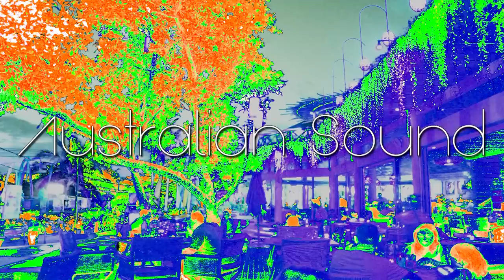Declan O'Grady - Summer [AUSTRALIAN SOUND]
Aᴜsᴛʀᴀʟɪᴀɴ Sᴏᴜɴᴅ
Bᴇsᴛ Sᴏᴜɴᴅ Iɴ Tʜᴇ WORLD

australiasound[at]gmail[dot]com

australiasound[at]gmail[dot]com

If you're keen on the Australian Sound and want to hear plenty more like this feel free to follow these artist's on their Soundcloud's (it's who we follow)